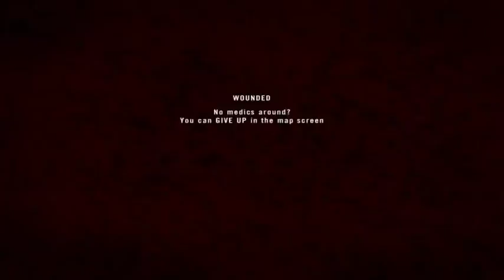Shepard leads mumble inf to glory and I score a nice APC hit 2016 11 01 1534 38